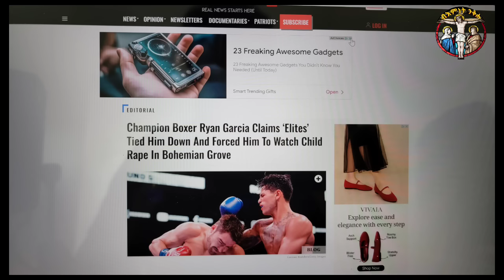ክቀትልዎ እዮም ምስጢርብ ኣቃሊዕዎ Ryan Garcia EXPOSED Hollywood's DARKEST Secret